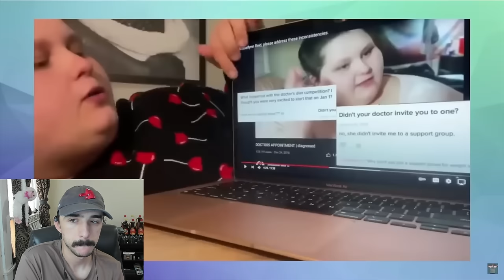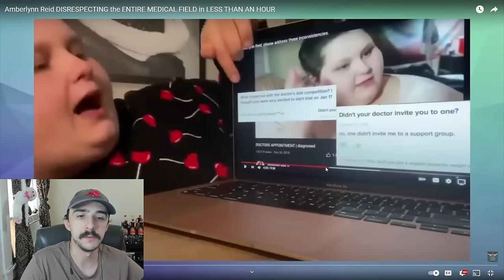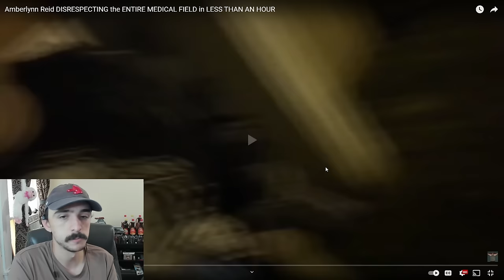Amberlynn Reid DISRESPECTING the ENTIRE MEDICAL FIELD in LESS THAN AN HOUR - Reaction